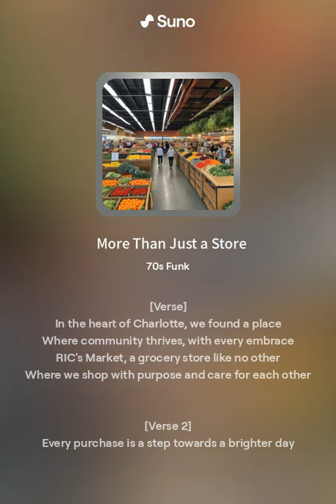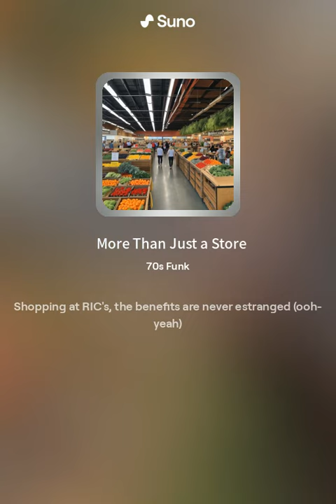More Than Just a Store Funk v3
R.I.C.'s Market's Funk Style commercial generated by Suno AI.